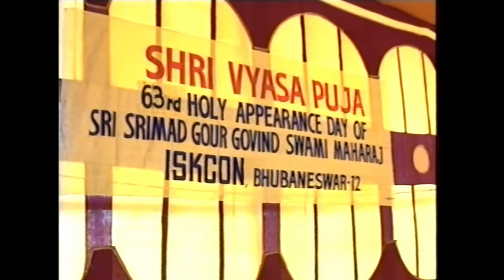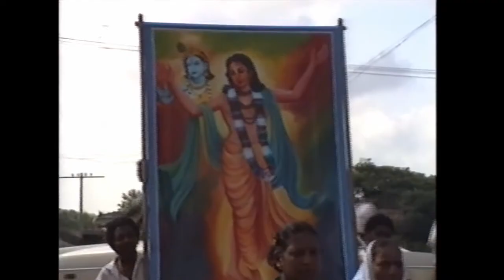Gour Govinda Swami Vyasa Puja Complete Uncut 1992 - raw footage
This is a copy of the original video tape recorded over the two days of the Vyasa Puja celebration on the 29th and 30th of August 1992 in ISKCON Bhubaneswar. The final speech audio quality is poor and there are some gaps in the footage, so to see a nice clear remastered version of the final speech please see our video "Gour Govinda Swami Vyasa Puja Speech 1992".